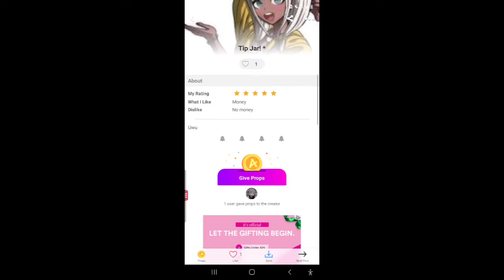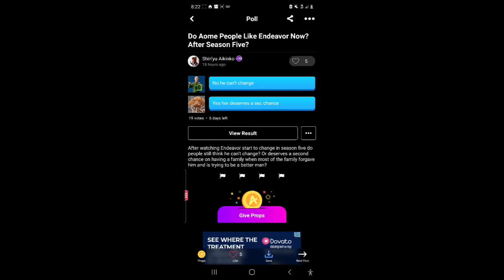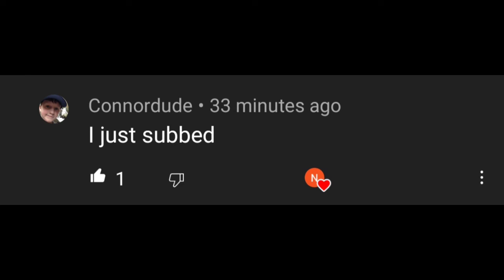Coin Giveaway + Shoutouts + commissions (Check description for more info)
Im going to be giving away roughly 100 Amino Coins away every week, like a week-long event.

Here is the Comission page of the first Artist.

Here is the Amino Profile of the 1st Artist

Here is the Commission page of the 2nd Artist.